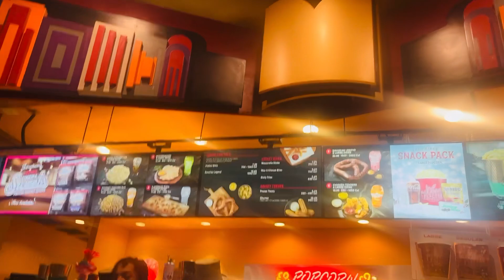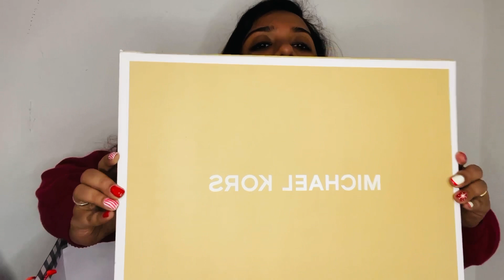Enikk kitiya Christmas gift 🎁 | mohanlal movie Americail vech kandapol 😱|Neru movie